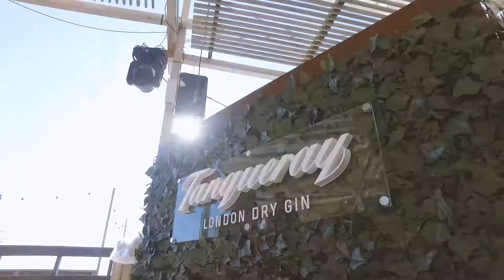Punta Verano 2018 - 300 Al Mare Punta Del Este - Luvi Filmes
Aftermovie da festa 300 realizada no Ovo Club na Orla de Punta Del Este.
Sente a vibe!
Uma marca viva. Marque e deixe a marca. 🎥